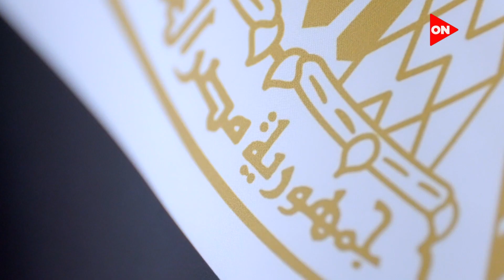استقبال ولي العهد السعودي محمد بن سلمان للرئيس السيسي بجدة للمشاركة في قمة الأمن والتنمية